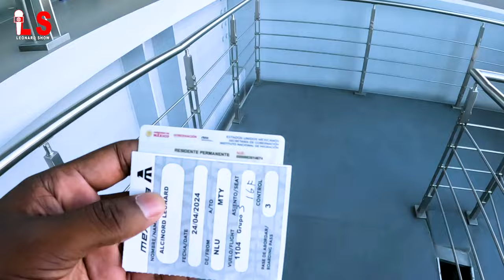Si malgrew gen viza yo vle voyew tounen nan Airport Méxique fè sa epi yo pap voyew tounen 🇲🇽 ✈️